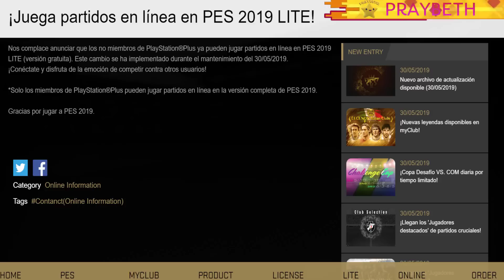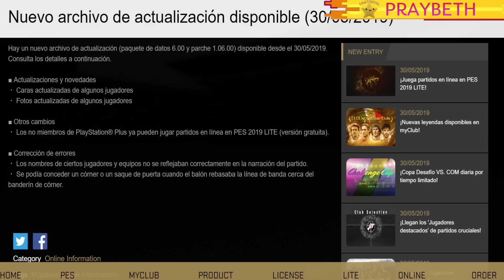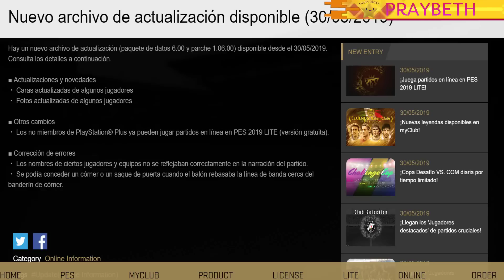PES 2019 | NOTICIAS Y ACTUALIZACION SEMANAL | DLC 6.0 | POTW | FINAL CHAMPIONS CLUB SELECTION #163⚽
Muy buenas a tod@s Jugones!!! Vuelven las noticias y la actualización semanal a PES 2019 el contenido del Data Pack 6.0 ya esta aquí os traigo toda la info...no os lo perdáis.